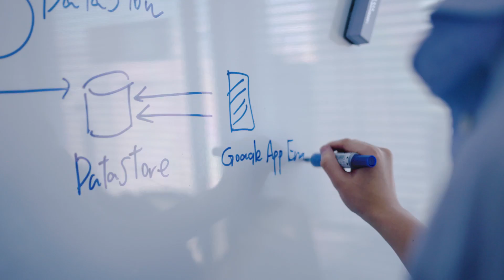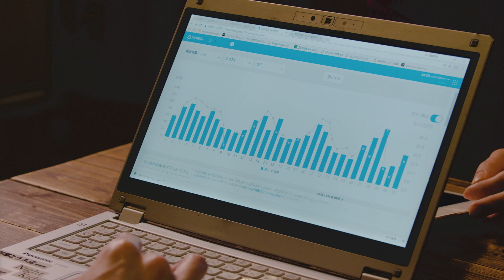Google Cloud Platform 導入事例 - 株式会社リクルートライフスタイル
リクルートライフスタイルが新たなサービス Airメイトに GCPを採用。 BigQuery や Cloud Dataflow などのマネージドサービスの活用で膨大なデータ処理と将来の拡張性を両立